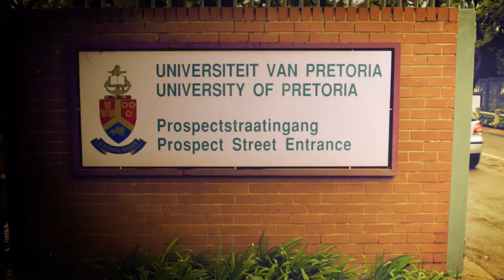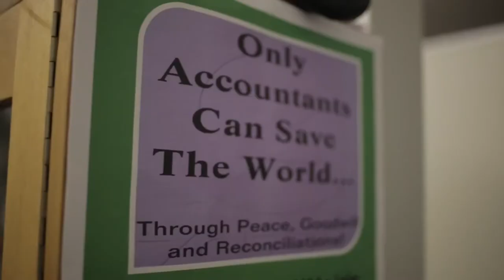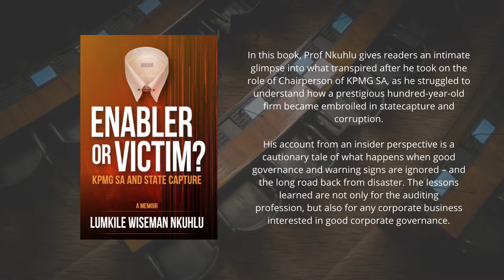Prof Wiseman Nkuhlu and KPMG – lessons from the crucible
In 2020 the Faculty of Economic and Management Sciences at the University of Pretoria (UP) celebrates its centenary. As part of the celebrations, UP Chancellor Prof Wiseman Nkuhlu discusses his newly released book Enabler or victim? KPMG SA and State Capture with renowned corporate governance expert, Prof Mervyn King and UP professor in auditing, Prof Karin Barac. Prof Tawana Kupe, Vice-Chancellor and Principal of the University of Pretoria will facilitate the discussion.